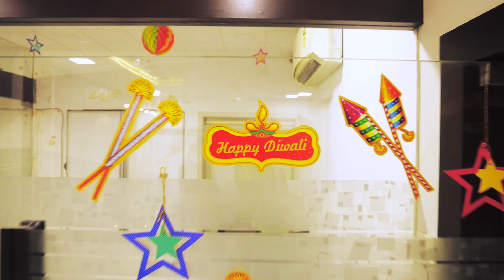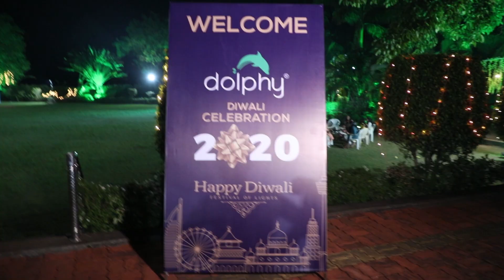Diwali 2020 Celebrations at DOLPHY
Let’s celebrate the festival in the true sense by spreading joy and light up the world of others. Have a happy, safe, and blessed Diwali!